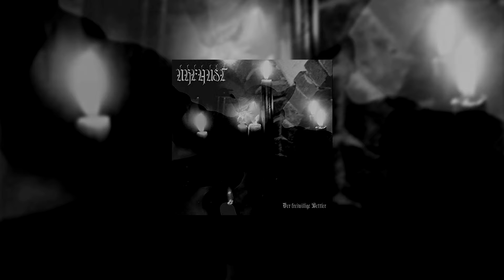Ultimate Atmospheric Black Metal Compilation (Part I)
00:00 Sojourner - The Shadowed Road
08:18 Saor - Forgotten Paths
19:24 Auðn - Þjáning heillar þjóðar
24:35 Urfaust - Der Zauberer
32:33 Midnight Odyssey - From a Frozen Wasteland
54:24 Earth and Pillars - Falling